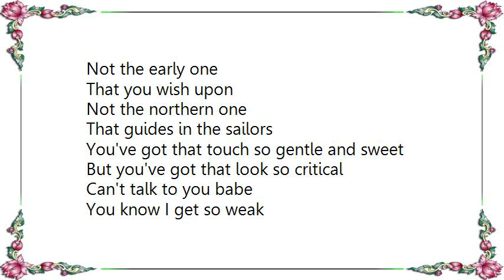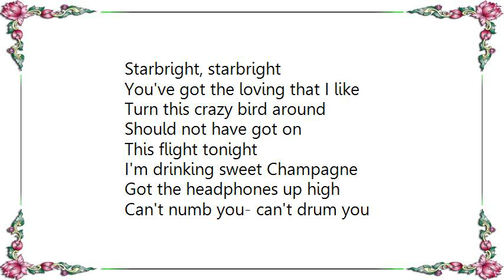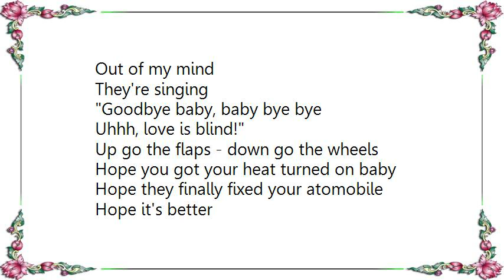Iron Savior - This Flight Tonight Lyrics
[Lyrics Iron Savior - This Flight Tonight]
Look out the left. the captain said
The lights down there
That's where you'll land
Saw a falling star burnin'
High above the
Las Vegas sand
It wasn't the one that you gave to me
That night down south between the trailer
Not the early one
That you wish upon
Not the northern one
That guides in the sailors
You've got that touch so gentle and sweet
But you've got that look so critical
Can't talk to you babe
You know I get so weak
Sometimes I think that
Love is just mythical
Up there's a heaven - down there's a town
Blackness everywhere and
Little lights shine
Blackness, blackness dragging me down
Come on light a candle
In this heart of mine
Starbright, starbright
You've got the loving that I like
Turn this crazy bird around
Should not have got on
This flight tonight
I'm drinking sweet Champagne
Got the headphones up high
Can't numb you- can't drum you
Out of my mind
They're singing
Goodbye baby, baby bye bye
Uhhh, love is blind!
Up go the flaps - down go the wheels
Hope you got your heat turned on baby
Hope they finally fixed your atomobile
Hope it's better
When we meet again babe
Starbright, starbright...